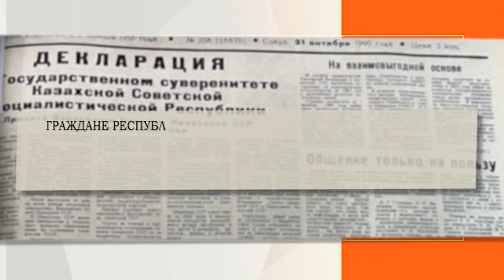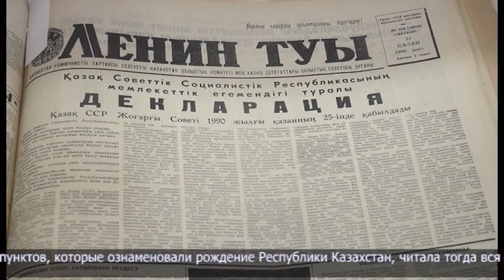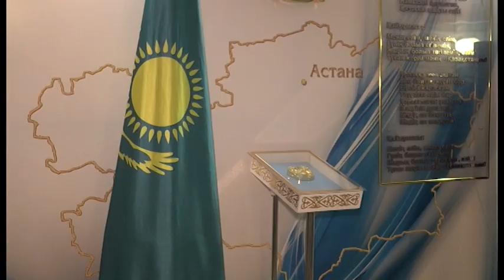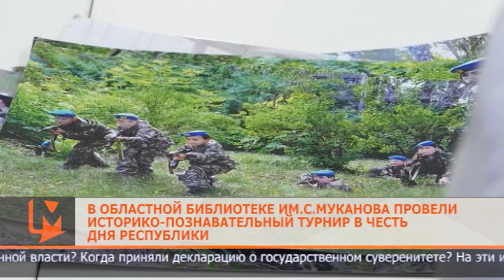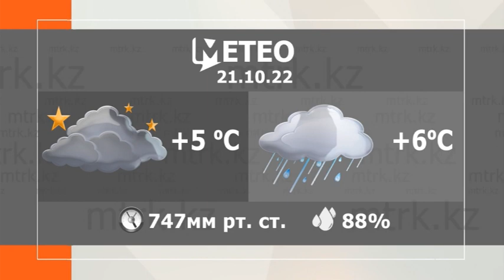Новости МТРК 20.10.2022